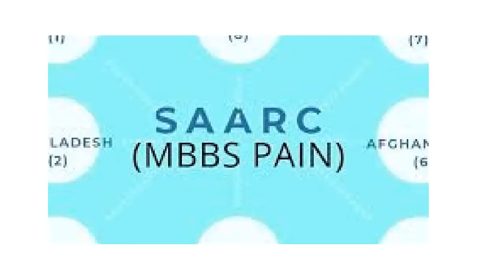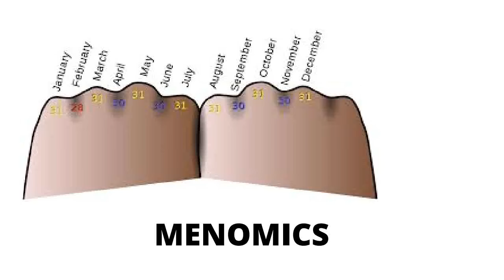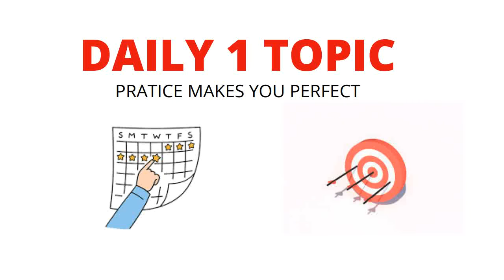How to Get 180+ in English SSC ???